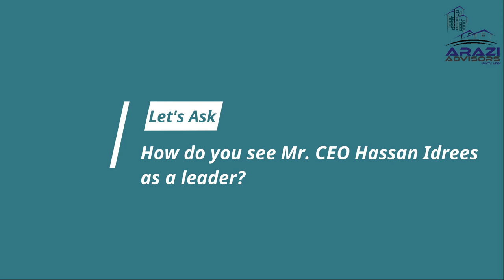Team Arazi Advisors Experience Series | Episode 21 | Mr. Abubakar